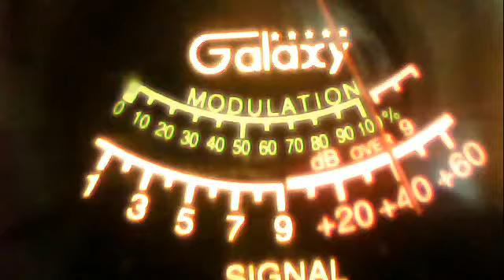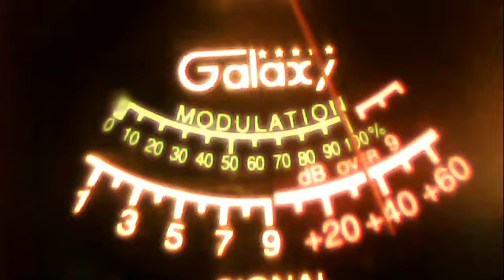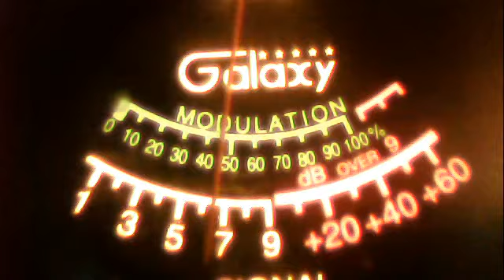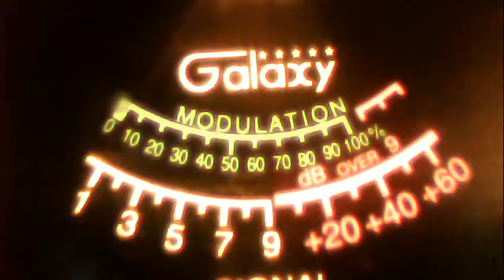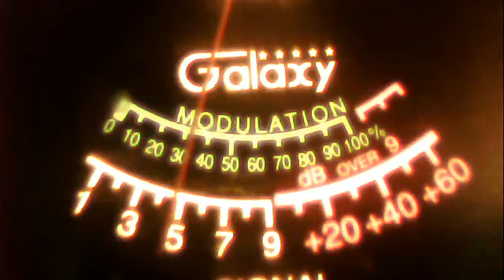458 outlaw--288 az